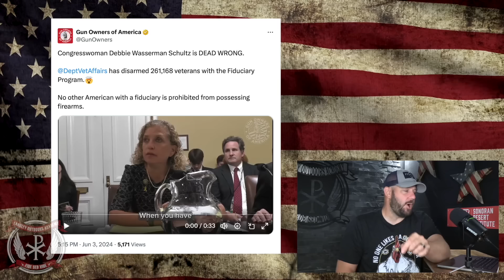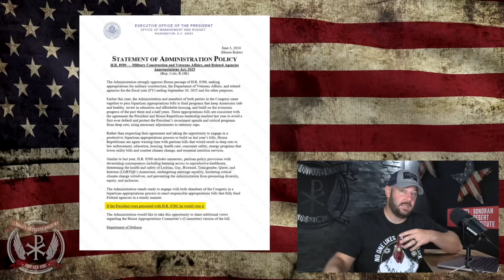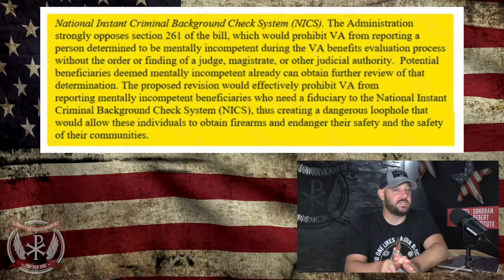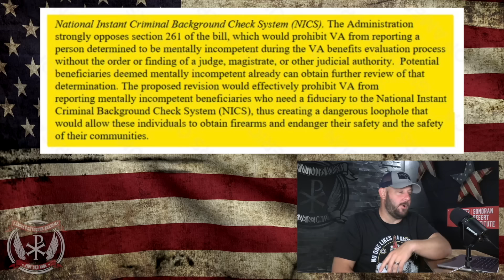BREAKING: White House Demands Veterans Gun Rights Be Taken AWAY For Bad Budgeting… THREATENS VETO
BREAKING: White House Demands Veterans Gun Rights Be Taken AWAY For Bad Budgeting… THREATENS VETO.  In tonight's episode, we dive into the threat to veto the bill that protects Veteran's Gun Rights after they can't balance their check book... The Empire is attempting to strike back...